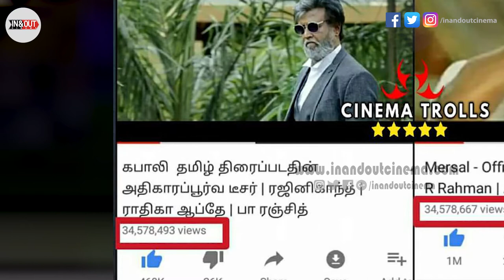Mersal Beats Kabali !! Mersal Teaser Becomes The Highest Viewed Teaser In India | Twitter Trends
Mersal Teaser Becomes The Highest Viewed Teaser In India